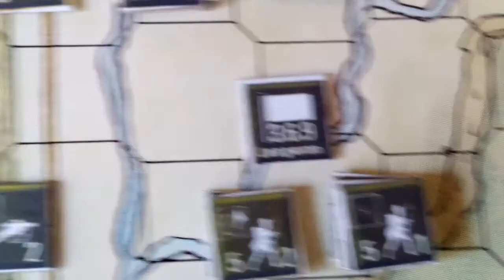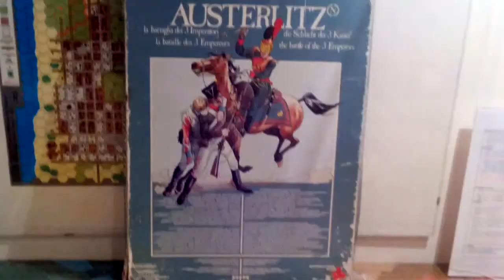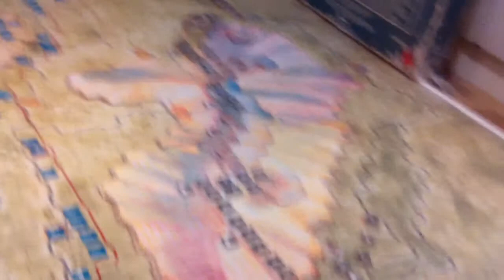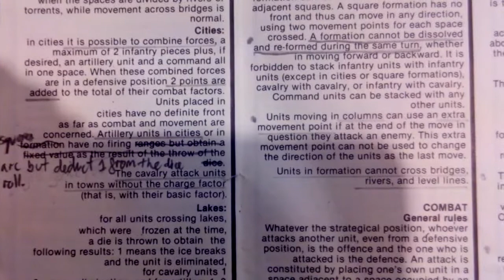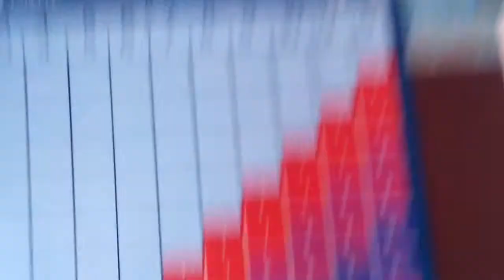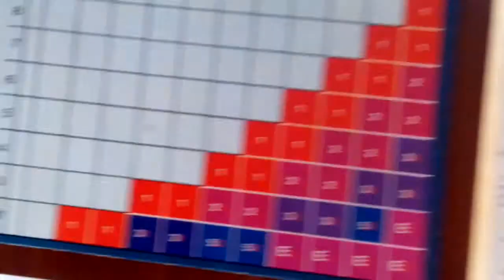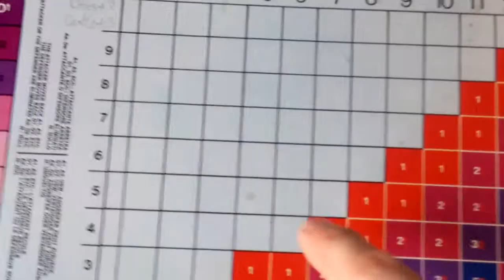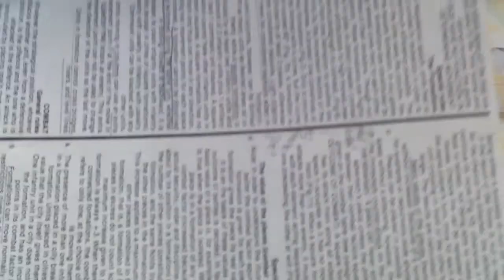International Team's Austerlitz : Start of Allied Second turn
.. , considerations re LOS, rivers, retreats.

I put this up as a token of my disatrous attempts to provide coverage of a game of this.  Low  sound and poor quality have plagued me and I am resigned at present to offer nothing publically useful.  Still here is part of what I tried to do for this game.